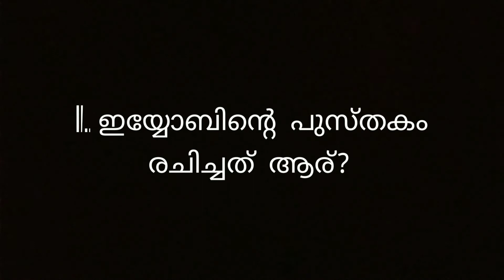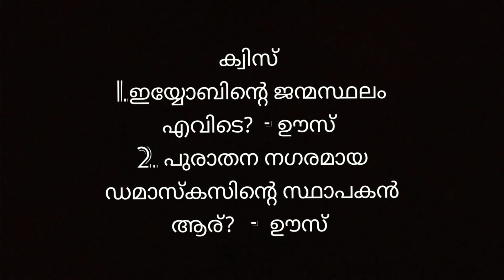Malayalam Bible study, The book of Job, Introduction, ഇയ്യോബ്, ആമുഖം, Question & Answers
ഇയ്യോബ്